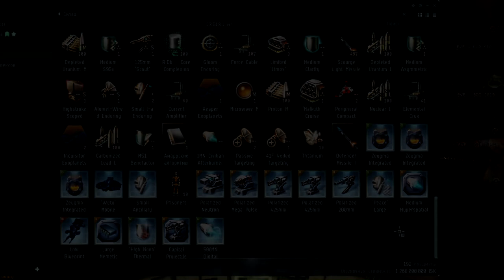EvE online | вне стрима | пара киллов